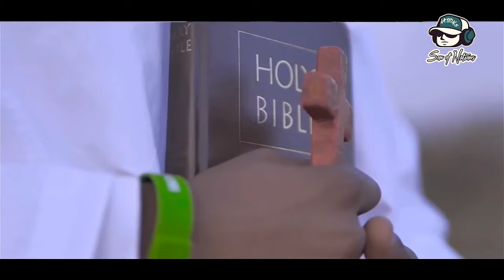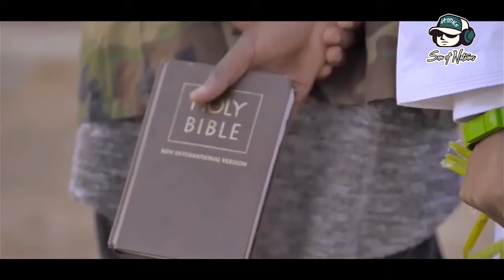SON OF NATIONS - BEST OF WEKATICK [JABIDII,TIMELESS NOEL,DIDI MAN,OCAMPO] - MPAKACHE,NYANGILE, ETC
This is a 🔥🔥🔥🔥🔥🔥 Mixtape That I have prepared for you. 😊
Special Thanks to Wekatick Crew; Timeless Noel, Jabidii, Didiman, I Am Ocampo, and all the Artists they've worked with for the amazing Gospel Hits!!! Keep up the Good work. Your Labour is Not In Vain.

TRACKLIST
0:0:00 INTRO - @SonofNations
0:0:19 MPAKACHE -  @timelessnoel1 @jabidiimusic8427 @didiman4804 @wekatick
0:0:57 ROLE MODEL -   @jabidiimusic8427
0:03:23 SIOGOPI - @didiman4804
0:04:31 NIKUNOMA - @BRUZNEWTON @timelessnoel1
0:06:21 FLEXIBLE - @jabidiimusic8427
0:08:06 ONANA REFIX - @didiman4804
0:09:27 DIDIMIA - @jabidiimusic8427 @iamocampo
0:12:09 THANK YOU - @NZISA  @didiman4804
0:13:52 MUTARATARA - @jabidiimusic8427 @didiman4804
0:15:57 SALUTI - @didiman4804
0:18:15 PANGA  FIA SIANG - @iamocampo @jessymantv3998
0:20:00 YELA KABISA - @timelessnoel1
0:22:27 RIEBEBE - @jabidiimusic8427
0:24:00 IGWE - @didiman4804
0:25:35 FORMULA - @timelessnoel1 @didiman4804
0:27:36 HAPO NDIPO - @jabidiimusic8427
0:29:20 NARE - @timelessnoel1 @BenCagain
0:31:35 PULIZA - @didiman4804
0:33:25 DIDIDING - @jabidiimusic8427
0:35:05 DEFENDER @timelessnoel1 @BakokosClan @BenCagain
0:36:46 BOSS - @jabidiimusic8427 @quavaboyke742
0:38:20 SHOOT SATAN - @jabidiimusic8427
0:40:11 ABCD - @jabidiimusic8427 @wekatick
0:42:28 KAMESHIKA @MojiShortbabaa @timelessnoel1
0:44:20 NYANGILE - @wekatick @jabidiimusic8427 @timelessnoel1 @didiman4804 @iamocampo
0:46:55 WEKATICK - @wekatick @jabidiimusic8427
0:48:38 RADA SAFI - @GARVEYROYAL @timelessnoel1
0:50:10 ONANA - @didiman4804
0:51:45 ODI - @timelessnoel1 @jabidiimusic8427 @hypeochi
0:53:10 KANYAGA LAMI - @timelessnoel1 @jabidiimusic8427 @hypeochi
0:54:55 KDF - @timelessnoel1 @hypeochi @jabidiimusic8427
0:56:40 PRAYER - @jabidiimusic8427
0:58:24 HIGH FIVE - @didiman4804
1:00:22 MAKOFI - @jabidiimusic8427 @rightrende2542
1:02:22 BILA JASHO - @jabidiimusic8427 @timelessnoel1
1:04:20 MBWAYAGA - @jabidiimusic8427
1:05:53 ZUNGUSHA - @jabidiimusic8427
1:07:23 VIMBADA - @jabidiimusic8427 @MojiShortbabaa
1:09:40 ANGUKA NAYO - @jabidiimusic8427 @timelessnoel1 @MojiShortbabaa @didiman4804 @iamocampo @wekatick